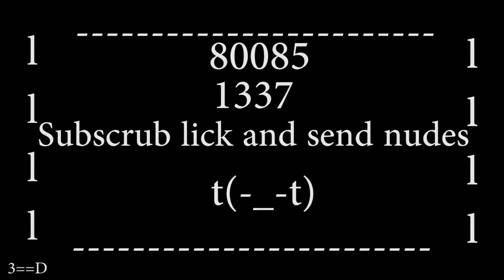CSGO 1v4 Aug Mirage Clutch Bdog's Pistol Ace